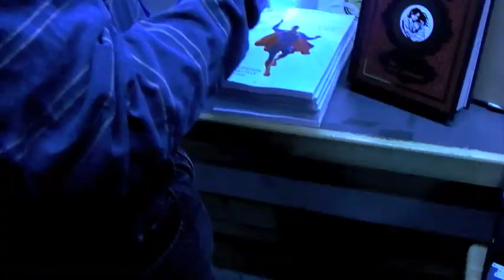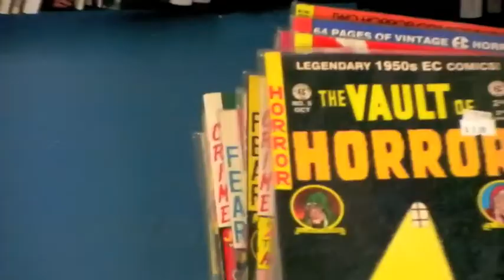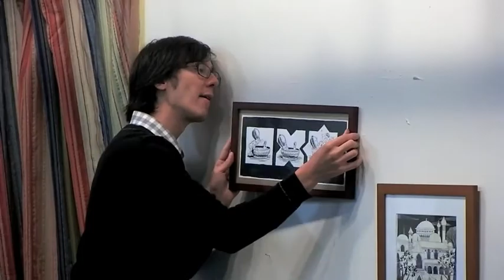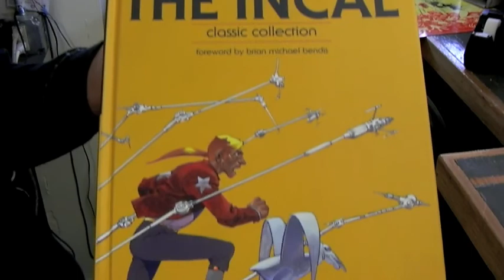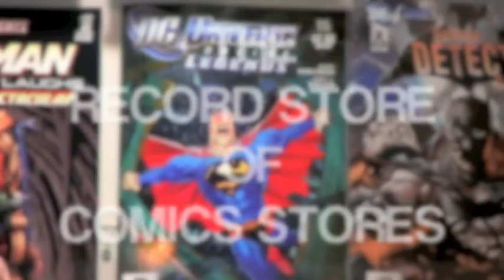FLASHtv presents A TRIP TO FLOATING WORLD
FLASHtv presents an adventure to FLOATING WORLD COMICS and a wonderful interview with Jason Leivian.